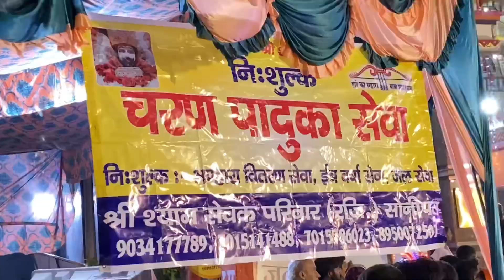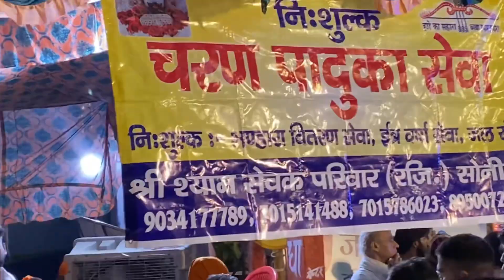Janmashtami 🦚❤️ की Live♦️ झाकियां 😍 | 20k + Public Crowd 😱🔥 | Rajeev Verma Vlogs ❤️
Love u all Guys ❤️😍 | Keep Supporting Always ❤️

Happy Janmashtami
Krishna Janmashtami
Janmashtami vlog
Sonipat dham vlog
Krishna Janmashtami vlog
Jai shree Krishna
Radhe Krishna
Radhe Radhe
Janmashtami vlog 2024
Happy Janmashtami 2024
Rajeev Verma Vlogs
Shri Krishna Janmashtami 2024
Sonipat Vlog
Sonipat Janmashtami Vlog
Sonipat Janmashtami Vlog 2024
Sonipat Dham Vlog 2024
Khatu Shyam Mandir
Khatu Shyam Mandir Vlog
Daily Vlog
daily vlogs
Viral vlogs
Viral my vlog